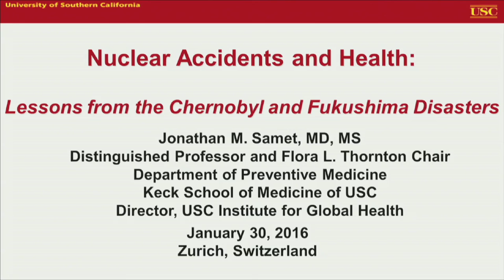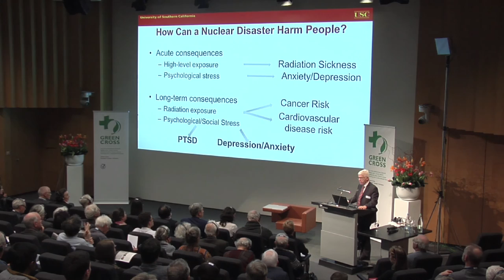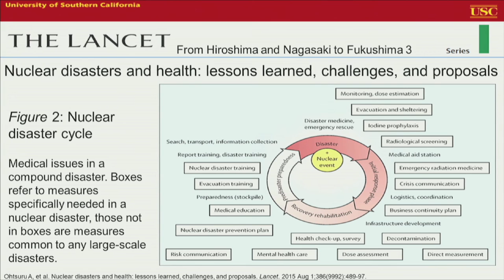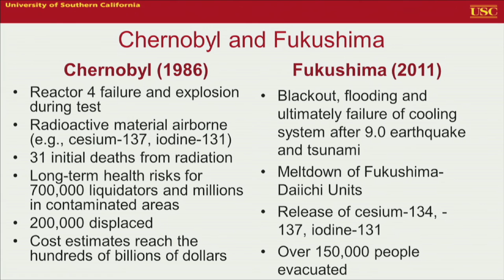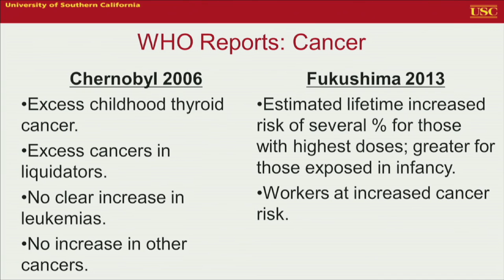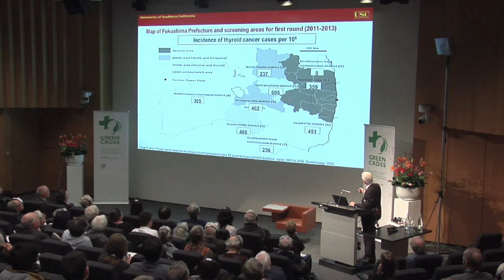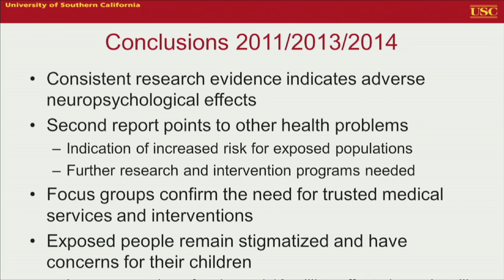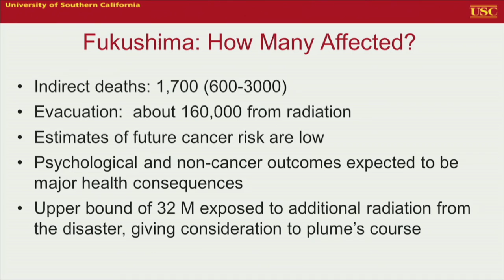Green Cross Fukushima 4 Prof. Jonathan M. Samet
Green Cross Information Event at the Swiss Federal Institute of Technology (ETH) on 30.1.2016 regarding the findings from the Fukushima nuclear disaster.
Fukushima Report: 32 million people in Japan are exposed to radiation